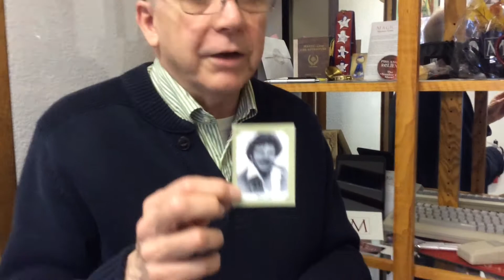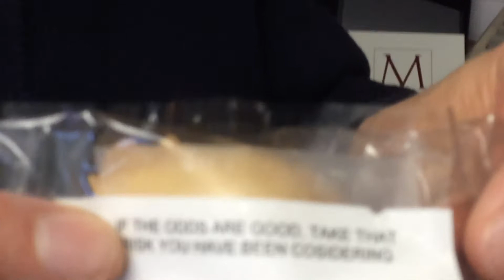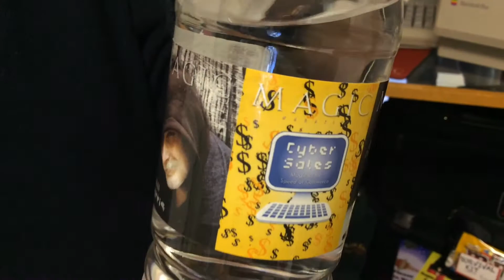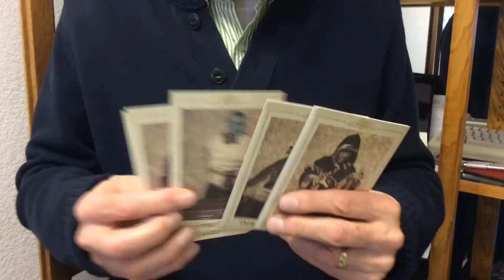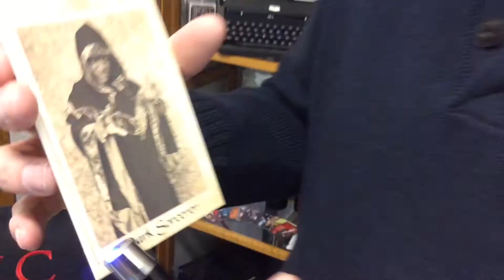Stan Allan and his MAGIC Live Memorabilia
During my visit to Las Vegas to record for The Mage Word Podcast, I visited with Stan Allen who gave us a short tour of his Curio Cabinet of Curiosities in his office.